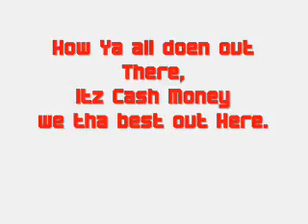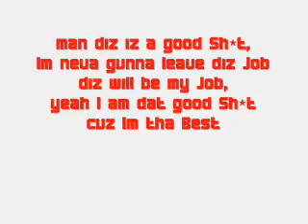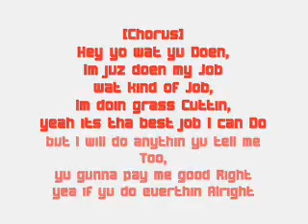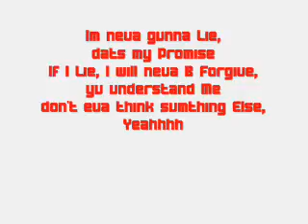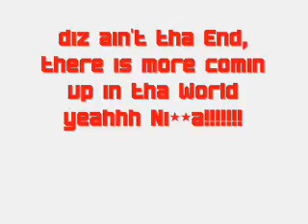Heezy Peezy-How Ya All Doen***NEW***2011 LYRICS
Lyrics to How Ya All Doen, hope ya like it, Enjoy It!!!